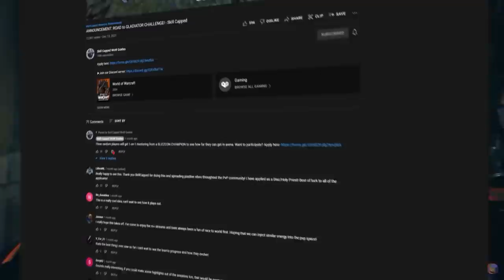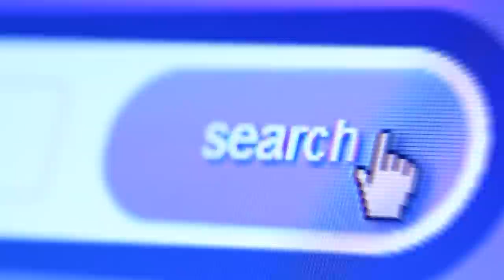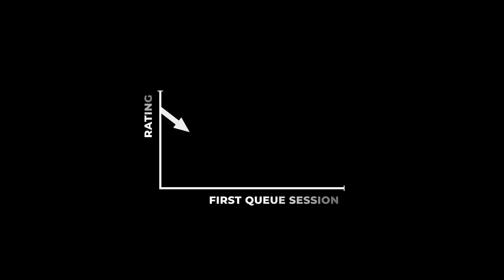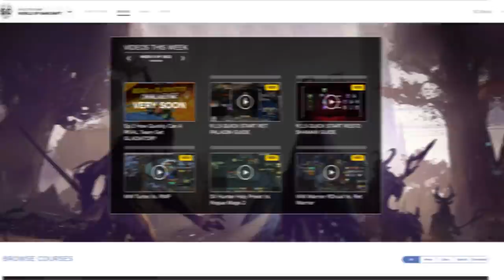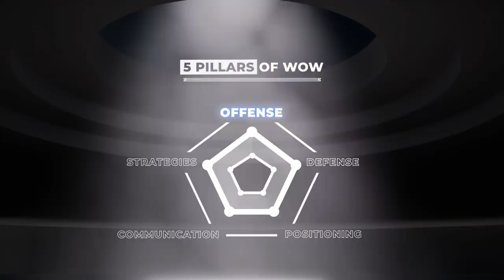ROAD 2 GLAD CHALLENGE: Ep.1 How Quickly Can A RIVAL Team Get GLADIATOR? - Skill Capped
0:00 - Intro
1:02 - Meet The Coaches
2:50 - Meet The Team
5:23 - Week 1 Pre-Coaching Review
7:51 - Week 1 Coaching Session
12:23 - Week 1 Post-Coaching Review
16:04 - Week 1 Results

Concepts: wow, world of warcraft, shadowlands, wow shadowlands, arena, wow pvp,9.1,9.1.5,9.2,wow best class, wow best pvp class, world of warcraft,wow,battle for azeroth,bfa,shadowlands,wow guide,wow pvp,world of warcraft gameplay,wow 8.3,wow shadowlands,8.3,asmongold,bellulargaming,asmongold tv,bellular,madseasonshow,taliesin and evitel,bellular news,wow bfa,wow arena,wow beginners guide,arena pvp,wow 3v3 arena,wow 2v2 arena,wow pvp guide,bgs,xaryu,dalaran gaming,esfand,savix,asmongold reacts,hirumaredx,destruction warlock,fire mage,assassination rogue,mistweaver monk,holy paladin,disc priest,demon hunter,shadow priest,arms warrior,windwalker monk,resto druid,resto shaman,unholy death knight,ele shaman,survival hunter,feral druid,ret paladin,balance druid,frost death knight,arcane mage,affliction warlock,beast mastery hunter,demonology warlock,enh shaman,frost mage,fury warrior,holy priest,outlaw rogue,marksmanship hunter,subtlety rogue,wow best class,wow best pvp class,world of warcraft,wow,shadowlands,wow guide,wow pvp,wow shadowlands,asmongold,wow arena,arena pvp,wow 3v3 arena,wow 2v2 arena,wow pvp guide,bgs,wowhead,holy paladin,shadowlands tier list,shadowlands caster tier list,wow tier list,pvp tier list,shadowlands pvp,shadowlands classes,best shadowlands class,shadowlands pve,shadowlands healer tier list,best shadowlands healer, shadowlands melee tier list, melee tier list,9.0,sinful gladiator,gladiator,duelist,rival,challenger,combatant,lfg,looking for group,group finder,solo queue,9.1.5,9.2,noob,road,to,gladiator,challenge